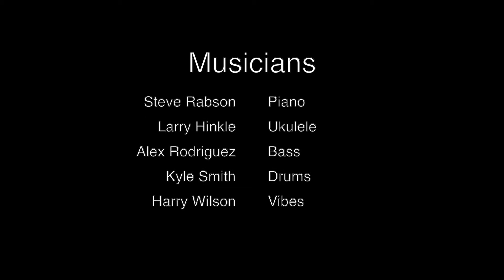Harry Wilson Quintet "Amarella" by Harry Wilson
Harry Wilson Quintet " Amarella" by Harry Wilson Live at OddBox Studios Open House on 10/17/20